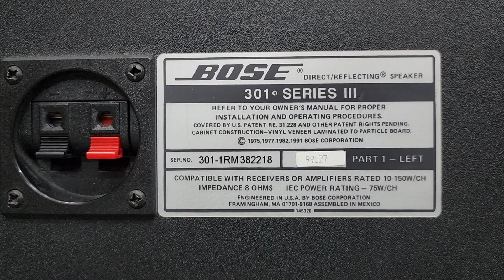Nhanh Tay Bấm Chốt 🤩 BOSE 301 Seri 3 Tại Mc Audio giá Cực Thơm 14t8 . lh e Mc 0978.338.114